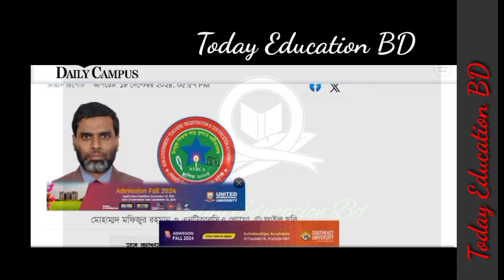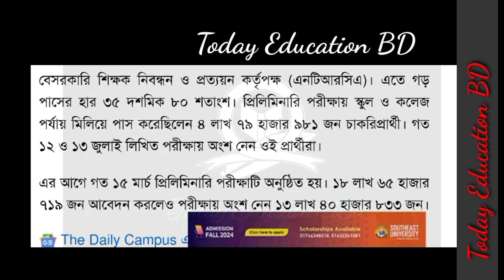১৮ তম শিক্ষক নিবন্ধন পরীক্ষার ফলাফল নিয়ে যা বললেন নতুন এনটিআরসিএ চেয়ারম্যান। Ntrca 18 th results.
১৮ তম শিক্ষক নিবন্ধন পরীক্ষার ফলাফল নিয়ে যা বললেন নতুন এনটিআরসিএ চেয়ারম্যান। Ntrca 18 th results.